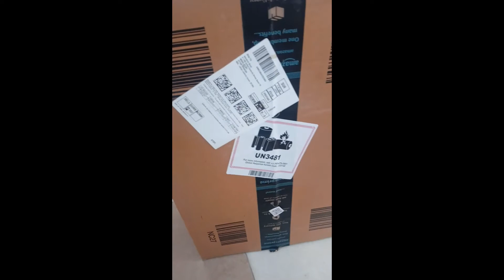New day and another delivery from Amazon. Kya aaya hai Amazon se ? Amazon Great Indian Festival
This video is related to delivery of new shipment from Amazon and yes its earlier than promised.

Naya din aur ek aur delivery. Kya aaya hai ??